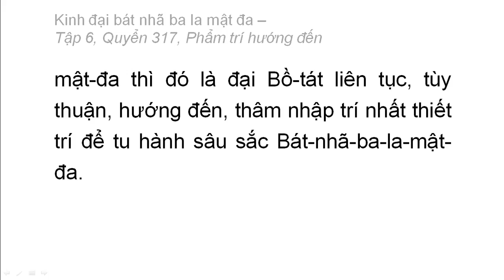Quyển 317: Kinh đại bát nhã ba la mật đa - Phẩm trí hướng đến (rất hay) (317/600) (15)